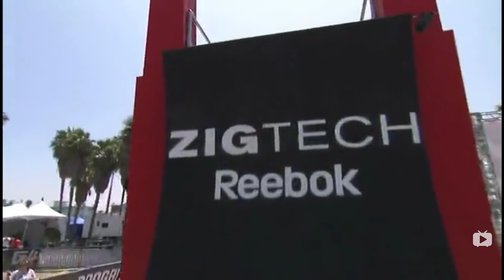ANW2 & 3 Venice Course Theme Extended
This is my extended version of the theme that played when the Venice course's obstacles were being revealed in ANW2 & 3. This was also Brent Steffensen's 3rd Stage theme in ANW2 Japan.